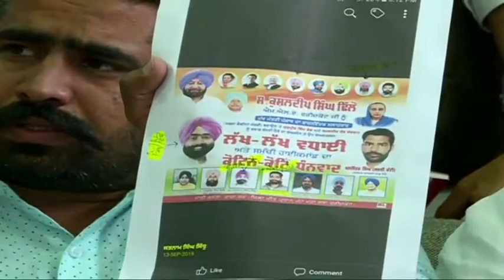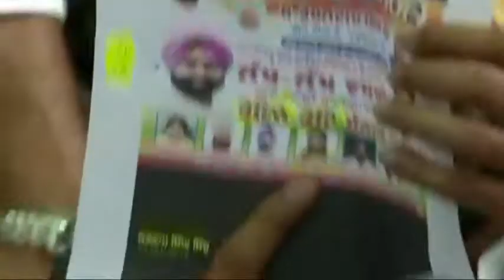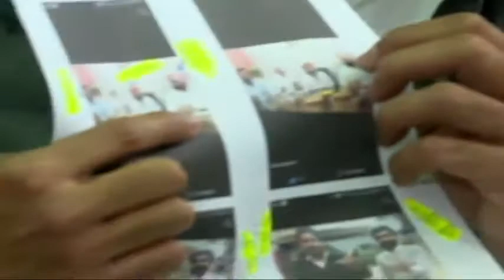ਮੁੱਖ ਗਵਾਹ ਸਵਰਗੀ ਸ. ਸੁਰਜੀਤ ਸਿੰਘ ਦੀ ਮੌਤ ਦੇ ਜ਼ਿੰਮੇਵਾਰ ਦੋਸ਼ੀਆਂ ਵਿਰੁੱਧ ਕਾਰਵਾਈ ਦੀ ਮੰਗ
ਬਹਿਬਲ ਕਲਾਂ ਗੋਲੀ ਕਾਂਡ ਦੇ ਮੁੱਖ ਗਵਾਹ ਸਵਰਗੀ ਸ. ਸੁਰਜੀਤ ਸਿੰਘ ਦੀ ਮੌਤ ਦੇ ਜ਼ਿੰਮੇਵਾਰ ਦੋਸ਼ੀਆਂ ਵਿਰੁੱਧ ਕਾਰਵਾਈ ਦੀ ਮੰਗ ਕਰਨ ਦੇ ਮੁੱਦੇ ਸੰਬੰਧੀ ਵਿਧਾਨ ਸਭਾ ਪ੍ਰੈੱਸ ਗੈਲਰੀ ਵਿਖੇ ਪ੍ਰੈੱਸ ਕਾਨਫਰੰਸ ਨੂੰ ਸੰਬੋਧਨ ਕਰਦੇ ਹੋਏ।
Addressing media persons in the Punjab Vidhan Sabha press gallery with regard to the demand of action against the abettors of late Surjit Singh's suicide, key witness in the Behbal Kalan firing incident.

Indian National Congress Punjab Shiromani Akali Dal Captain Amarinder Singh,hs phoolka,sukhpal singh khaira
,navjotsinghsidhu,sukhbirbadal,newsdaily,Bhagwantmaan